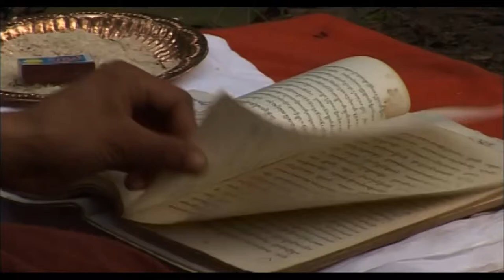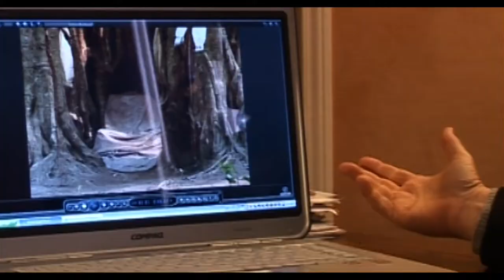The Story Of The Little Bouddha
In Nepal, five hours from Katmandou, thousands of people, irrespective of wich caste they belong to, goes each day on a pilgrimage, on foot or on cart. There, in the middle of the forest, they come to meditate and pray in front of a 16 year old boy. 24 hours a day, this young man sits in the hollow of a tree, in full meditation. He does not move, he does not eat, he does not drink. He remains sitted quiet, breathes very little, very gently and does not need anything. For the believers, he is the reincarnation of Buddha! Miracle or not? We followed the traces of this man that all Nepali already call Little Bouddha.